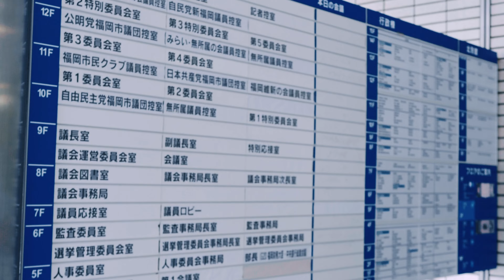【福岡市】地下鉄沿線のまちづくりについて